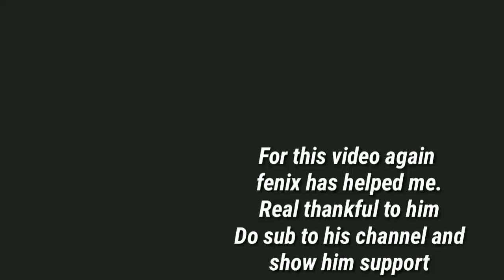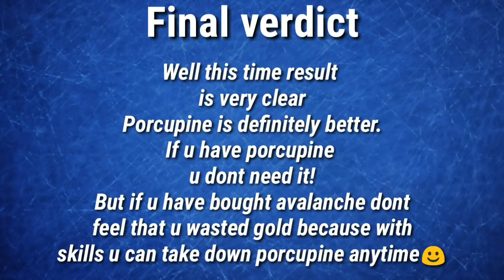Porcupine vs Avalanche | Battle of end tier Shotgun || Guns Of Boom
So this time we compared both end tier shotgun Pocupine and avalanche.